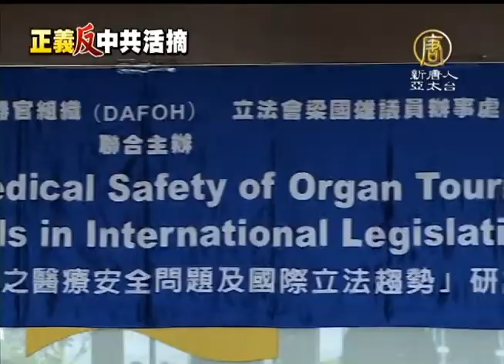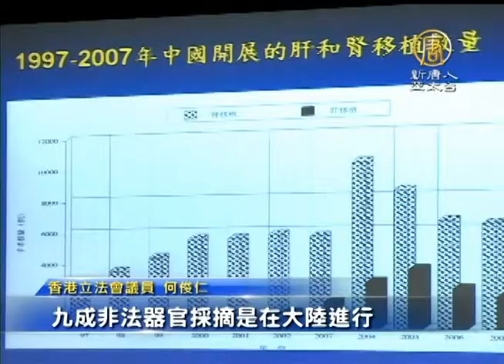港立會首辦活摘器官研討 斥中共暴行